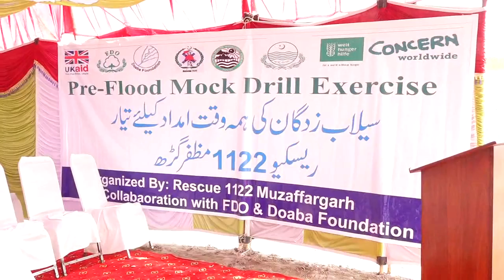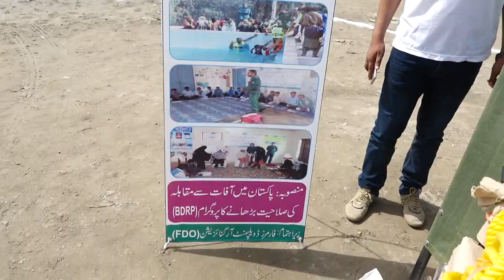متوقع سیلاب کے پیش نظر ریسکیو 1122 کے اہلکاروں کی قابلیت جانچنے کے لئے موک ایکسرسائز کا اہتمام